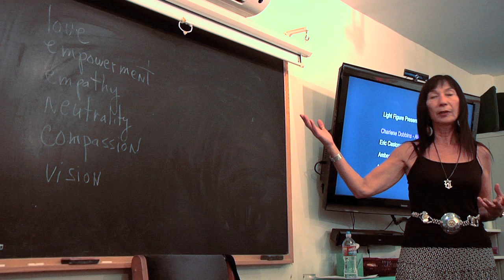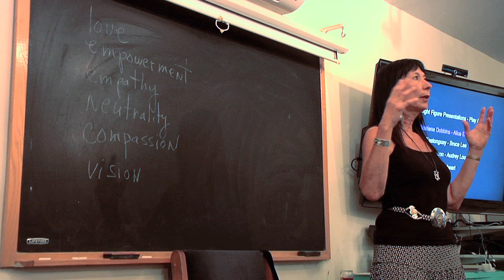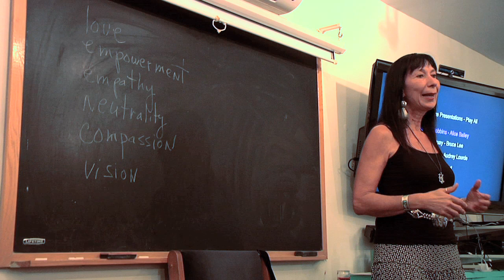Consciousness and Light Figures at Southwestern College, Santa Fe, New Mexico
Vice President of Southwestern College, Katherine Ninos speaks about Light Figure presentations.